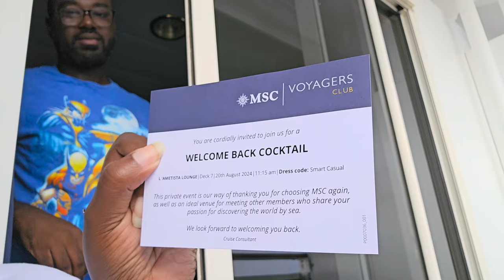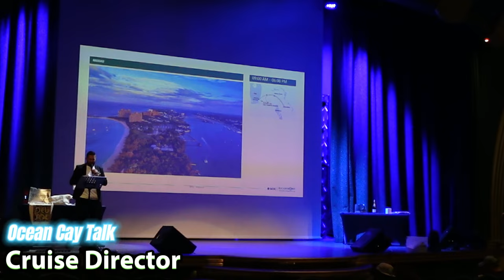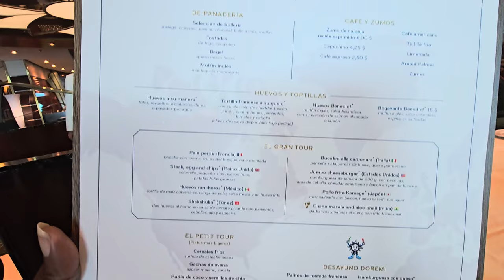MSC MAGNIFICA welcomes us back with Open Arms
📍 MSC Magnifica SECOND CHANCE + Ocean Cay Private Island | MSC Magnifica Review 2024

🎥 After a disappointing experience on MSC Seaside in 2023, we're giving MSC another chance - and the Magnifica is surprising us! Join us for a full day of exploring the ship, exclusive access to Ocean Cay private island, and an incredible lighthouse show.

⏱️ VIDEO TIMESTAMPS:
00:00 - Day 2 Overview
01:00 - Breakfast Review
01:30 - Ship Tour & Exploration
04:30 - Welcome Back Party
06:30 - Quick Subscribe Break
07:00 - Arriving at Ocean Cay
08:00 - Dinner at Quattro Venti
11:00 - Ocean Cay Island Experience
13:00 - Lighthouse Show
16:00 - Beach Party on Deck